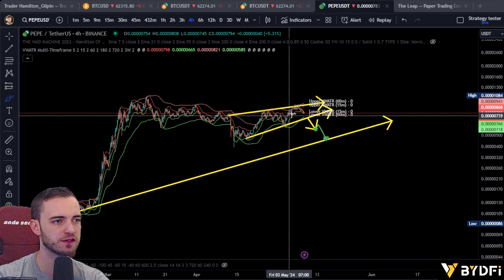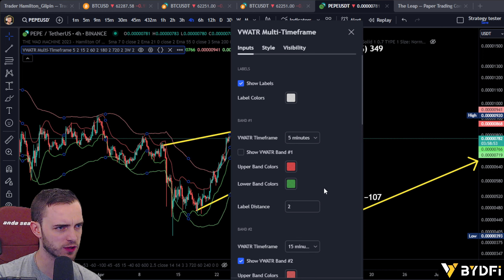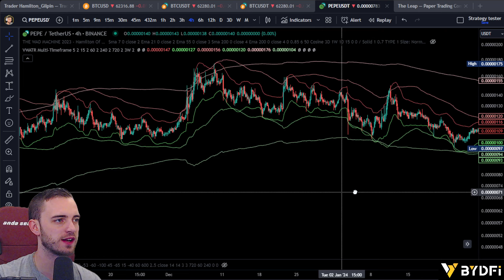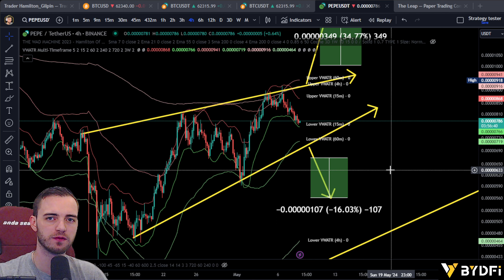PEPE Breaking Structure! Be careful here! Price Prediction!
Join The Thriving Community Channels!